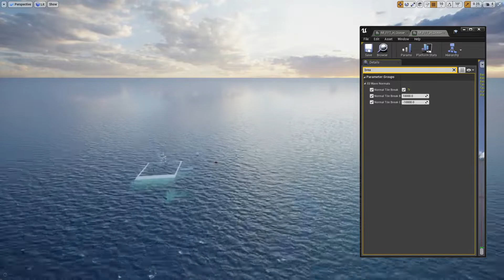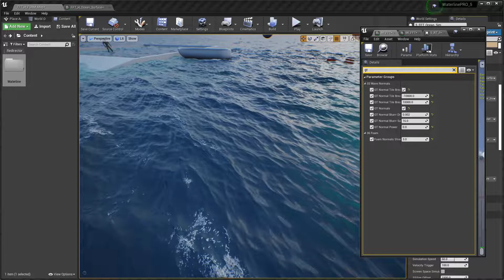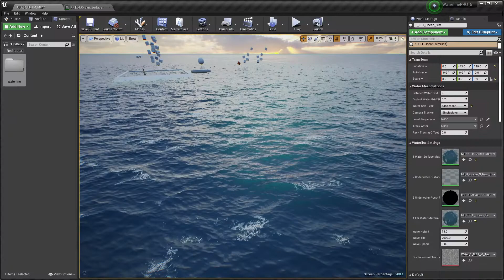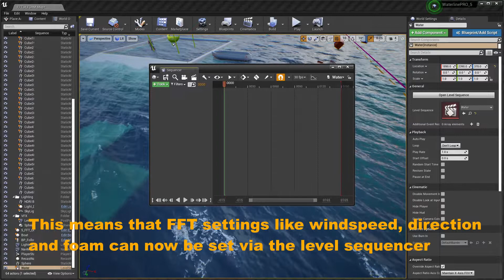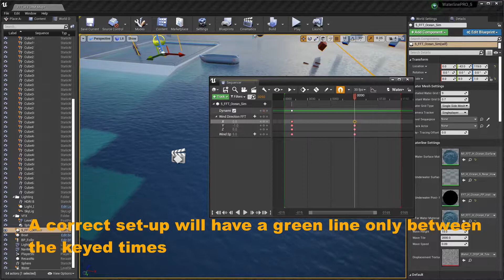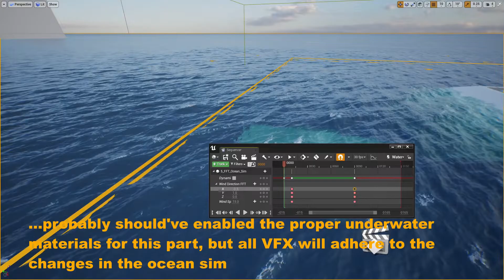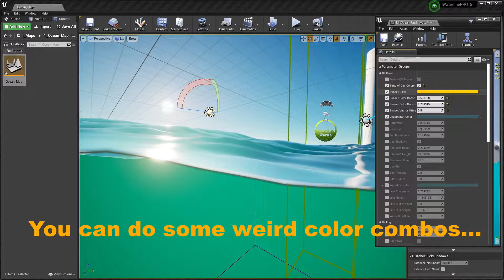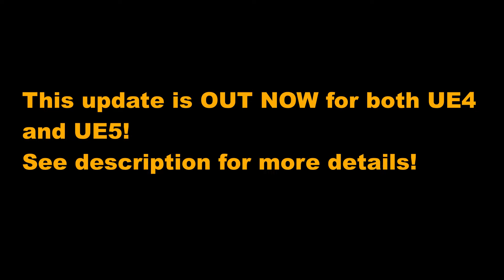Waterline PRO 4.7 Showcase Shore 2.0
Our latest Waterline PRO Update is out now for Unreal Engine 4 and 5! :D